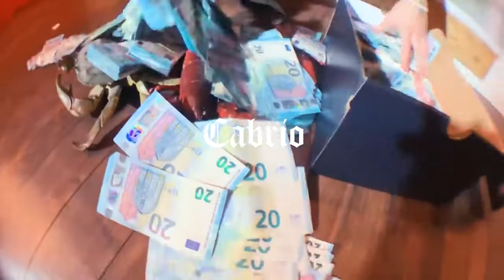(FREE) makko x yung hurn Type Beat "cabrio" || spleenboi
Make sure to add me in the title (prod. spleenboi).

If you want to use the beat for profit (Spotify, Apple Music, Youtube monetised)

86 BPM
Bmin